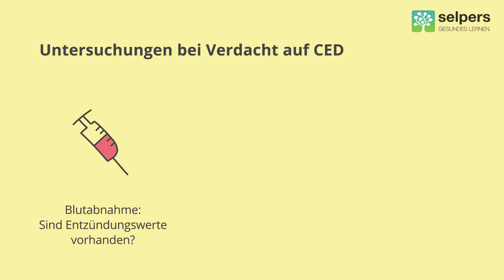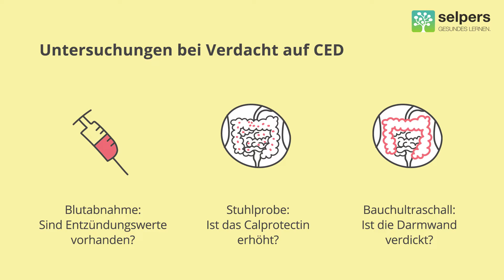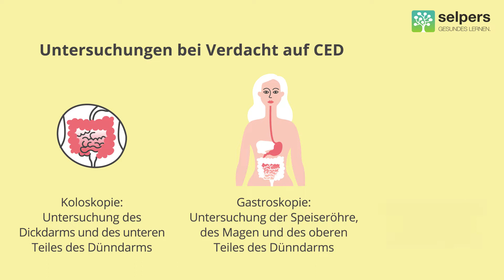Magen- und Darmspiegelung bei CED - was kommt auf mich zu? (Arzt erklärt Untersuchungen)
Bei der Colitis ulcerosa wird normalerweise nur eine Darmspiegelung durchgeführt, da sich die Entzündung auf den Dickdarm beschränkt. Bei Morbus Crohn sind Magen- sowie Darmspiegelung notwendig. Beide Erkrankungen sind chronisch entzündliche Darmerkrankungen (CED).

Univ.-Prof. Dr. Robert Koch, Facharzt für Innere Medizin, Gastroenterologie und Hepatologie, beantwortet im Video "Magen- und Darmspiegelung bei CED" folgende Fragen:
00:00 ► Welche Untersuchungen sind im Rahmen der Diagnosefindung notwendig?
02:30 ► Wieso ist es wichtig auch das Blut und den Stuhl zu untersuchen und was wird dabei überprüft?
04:15 ► Wie läuft eine Magen- und Darmspiegelung ab und wie bereite ich mich am besten darauf vor?

» KOSTENLOSE DOWNLOADS ZU (Chronisch entzündliche Darmerkrankungen)
✅  In diesem Glossar sind die wichtigsten Begriffe im Zusammenhang mit CED einfach erklärt.
✅  Checkliste 1: Diese Fragen könntest du deiner Ärztin/deinem Arzt bei CED stellen.
✅  Checkliste 2: Diese Fragen könnten dir deine Ärztin/dein Arzt bei CED stellen.

» WEITERE (kostenlose) EXPERTEN-VIDEOS ZU CED (Chronisch entzündliche Darmerkrankungen) findest du hier: CED und Komplementärmedizin